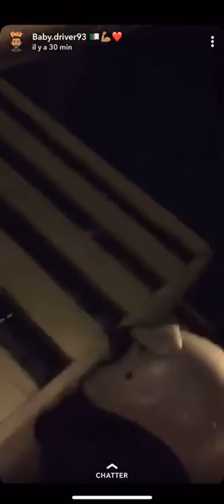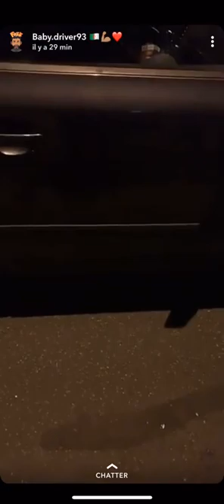Baby driver93 débarque chez arouf gangsta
Babydriver rend une visite de courtoisie a son ami arouf